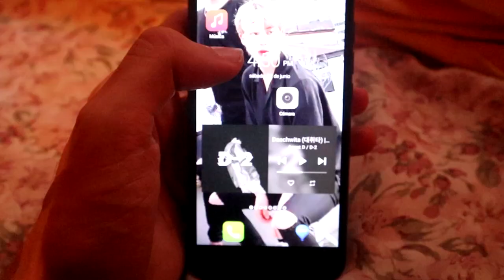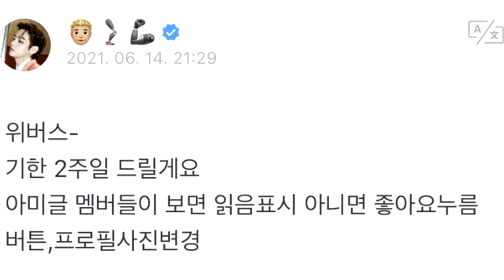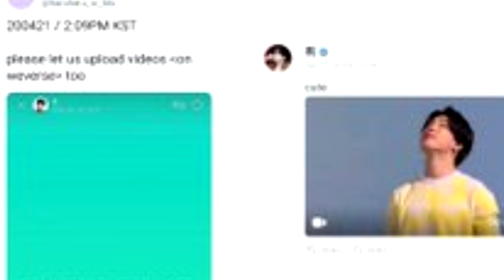BTS revela que miembro es el más MADURO! V hace de WEVERSE un lugar más divertido!